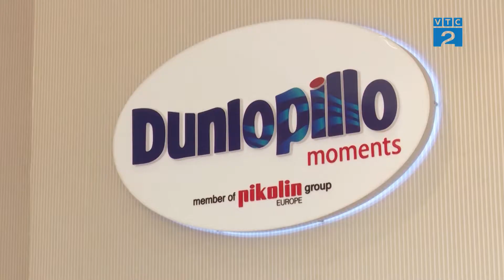[Góc nhìn Người tiêu dùng] Dunlopillo Luxury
Theo khuyến cáo, khi sử dụng nệm, tùy thuộc vào những độ tuổi khác nhau, cơ địa, cơ chế sinh lý và tình trạng sức khỏe, cần những loại nệm có độ cứng, độ đàn hồi khác nhau mới bảo đảm được giấc ngủ ngon và duy trì cột sống khỏe mạnh.
Nắm bắt được nhu cầu người tiêu dùng, King Luxury đã mang tới thị trường các dòng sản phẩm nệm cao cấp từ thương hiệu Dunlopillo. Thương hiệu đệm đến từ Anh Quốc với hơn 90 năm phát triển.
Dunlopillo Luxury có những tính năng nổi trội như hệ thống lò xo phân vùng cơ thể giúp các vùng hông, vai, đầu gối được nâng đỡ tối đa, đạt được các tiêu chí giúp cải thiện và hỗ trợ tư thế nằm ngủ một cách hiệu quả.  Công nghệ sản xuất cao su thiên nhiên hàng đầu thế giới tích hợp Phân tử Nano Bạc giúp kháng khuẩn và bảo vệ sức khỏe. Vải bọc nệm đều có nguồn gốc thiên nhiên và áp dụng công nghệ tiên tiến, giúp tăng cường lưu thông không khí và đem lại trải nghiệm tuyệt vời, đẳng cấp. Dunlopillo Luxury hiện đang được phân phối chính hãng bởi Công ty TNHH King Luxury Việt Nam và là dòng sản phẩm cao cấp phù hợp với nhu cầu sử dụng của người tiêu dùng Việt.